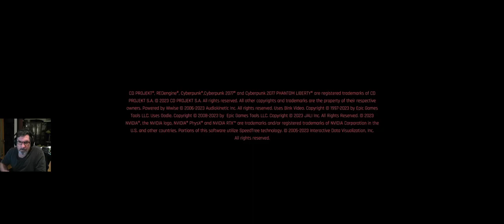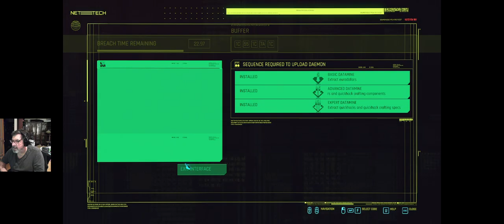Episode 5: A new sidekick [fits in a holster] & more grinding. Plus...the pain & joy of upgrading.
Tonight...we meet a new Iconic friend. He's a tricky one. Lots of grinding to level up before getting back to the main story. Fortunately it has very positive results, although it still requires some very careful application of very limited resources.